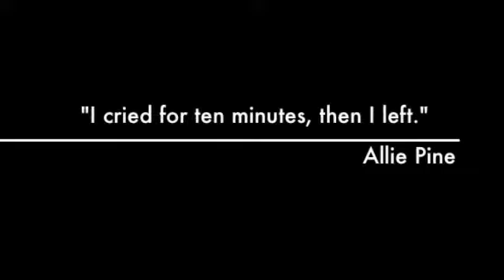OFF TO THE JUNGLE CMA PROJECT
Nat Ruby 1